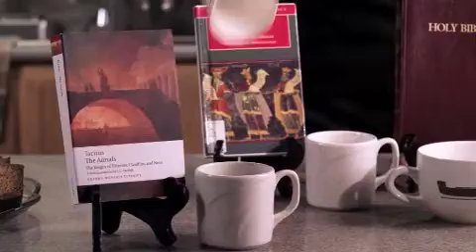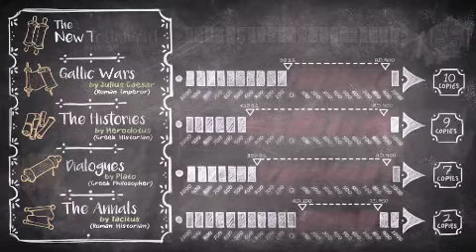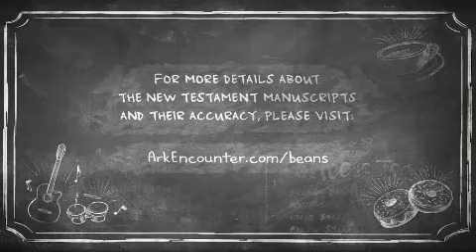Sermon June 21 2020 "Textual Criticism Part 1" Mark 16 9 20